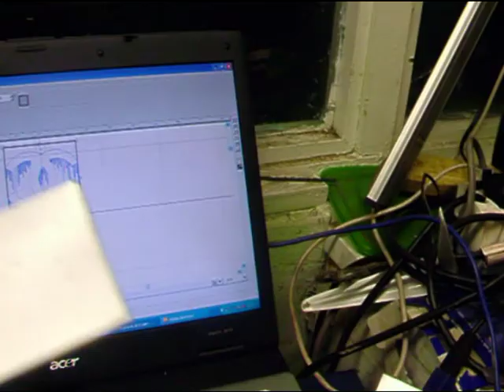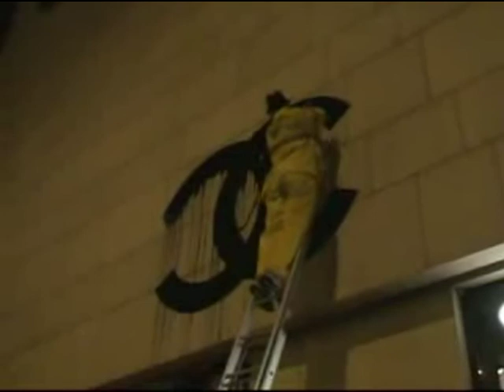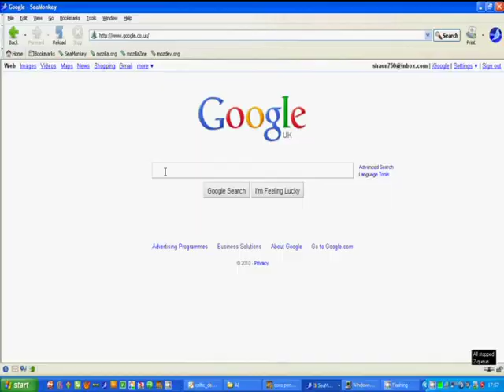HQ Zevs chanel Liquidated Art or Vandalism inspired pendant, SOLD only one I'll ever make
To expensive to produce,sorry.This is the first and last one I'm going to make.